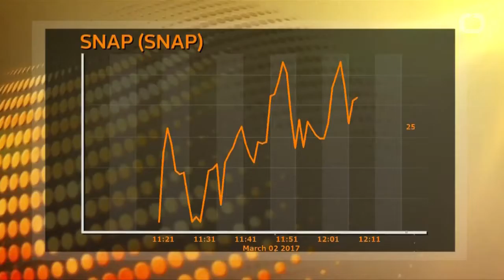Shares for Snap Continue to Fall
This is a news story I edited for wochit.com that appeared on various news websites. This story is about the fall in stock price for Snap, Inc. the parent company of Snapchat.